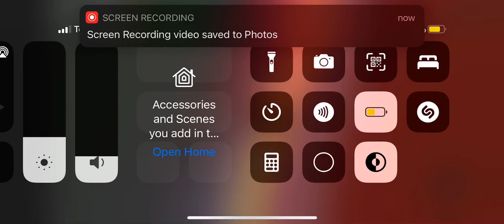Cool song-Яка музика